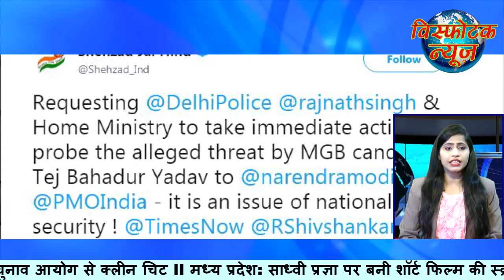Visphotak News Bulletin 7 5 19